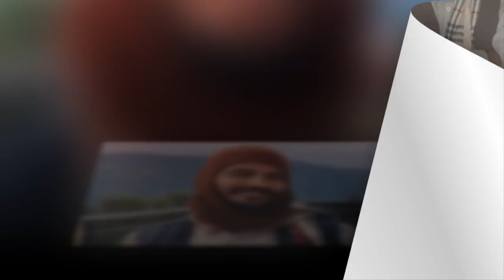हँसाउने ‘माग्ने’को रुवाउने कथा || Kedar Ghimire Struggle Story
I will publish public interest news, stories and videos.